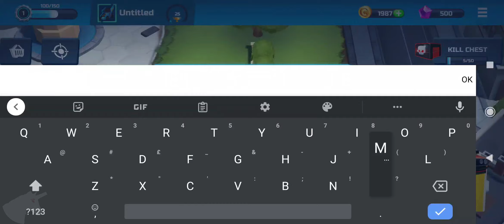Battle Derby gameplay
Get ready for the big fight with Battle Derby: a fast and fun F2P (free to play) game. In Battle Derby you will be able to play fun battles with your friends or solo in different game modes for free.

Choose your car, customise it to play in the arena, and win to unlock cars, accessories and upgrades.

GAMES MODES
- Battle Derby: Navigate the map in search of loot boxes that will give you weapons, ammo or health kits. Get ready to face your enemies, the last one alive wins.
- Deathmatch: Get ready for an adrenaline-filled battle. The one who defeats the most enemies wins, get 7 defeats before the time limit.

COLLECT COINS AND UPGRADE
Win prizes, collect coins during the battles and get new cars to play with. Choose the one that best suits you. You can customize them as you like to stand out from the rest!

KEY FEATURES
- F2P
- Play with friends or solo in battle royale and deathmatch games.
- Unlock different cars and accesoriess
- Customize your character with the skins you want
- Be the best player of the Battle Derby to win new prizes.

Everyone can play Battle Derby! Even if you're new to this type of game, Join Battle Derby!!